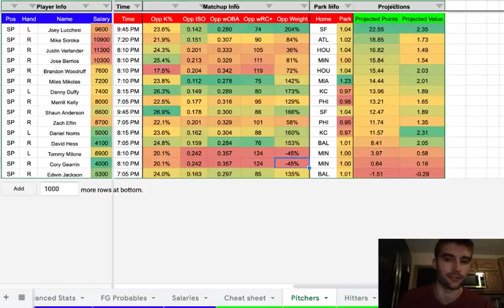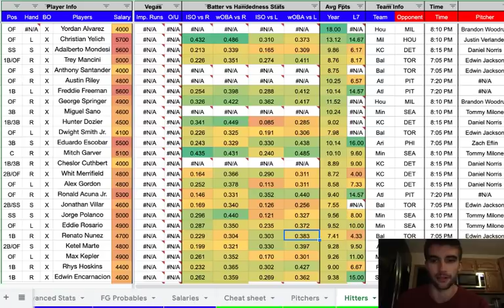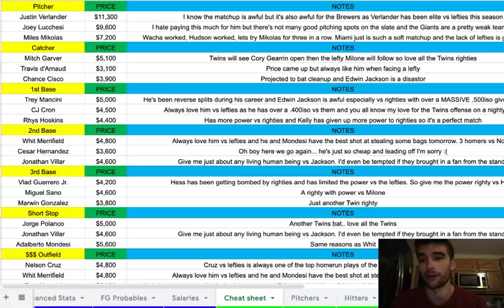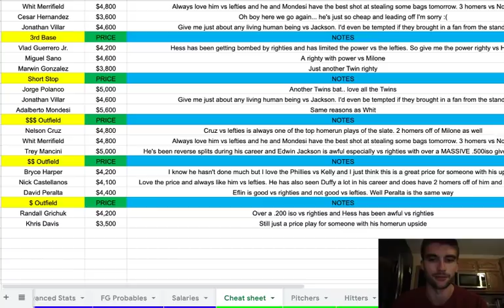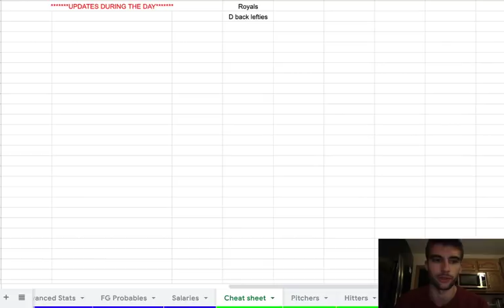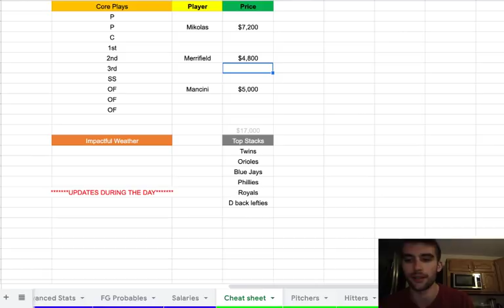MLB DFS Cheat Sheet 06/12